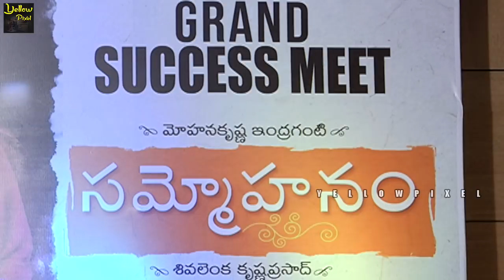Sammohanam Successmeet | Sudheer Babu | Aditi Rao Hydari | Mohan Krishna Indraganti | yellow pixel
LetsRewind Sammohanam Successmeet | Sudheer Babu | Mohan Krishna Indraganti | yellow pixel